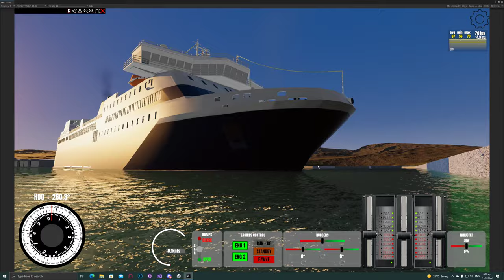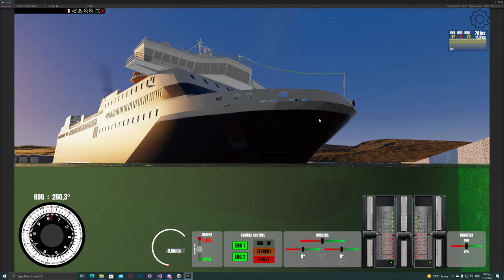Can Ships Sink ? (First Test) - Ship Simulator Realistic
The ship will sink from bow or stern depending on the impact , the sinking speed is for the video purposes , let me know how much it should be  !!!

Also here is all the official games media